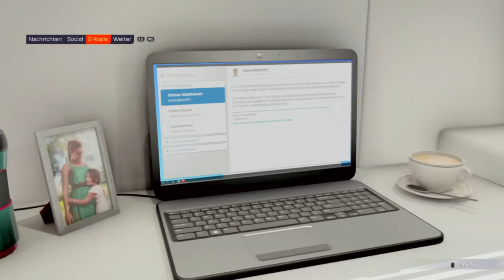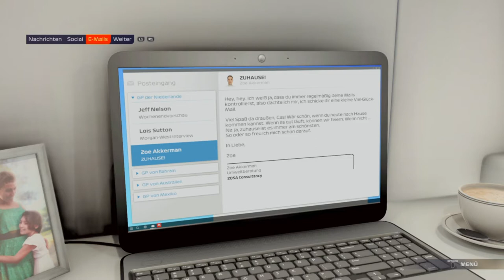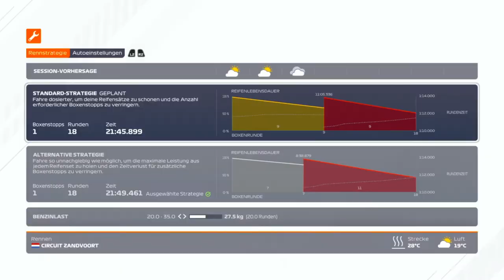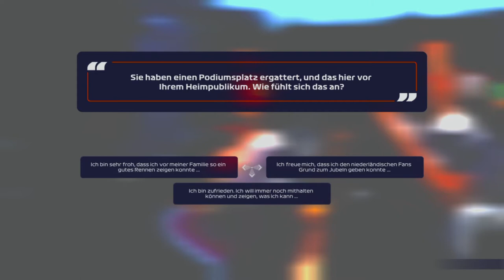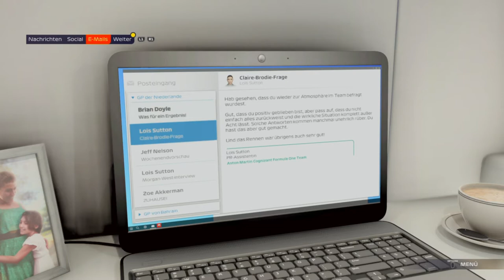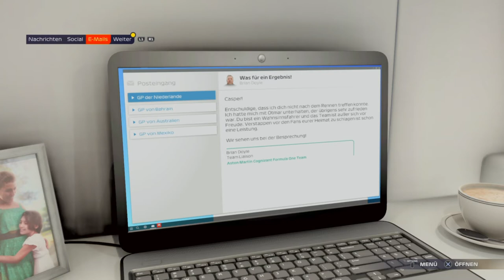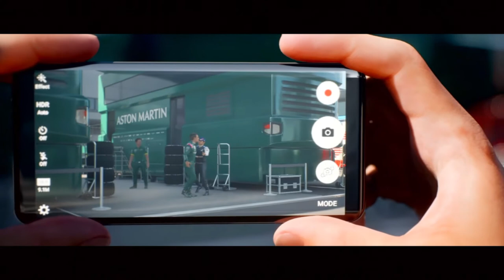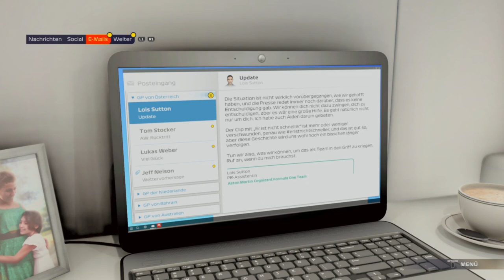F1 2021 Breaking Point #5: Crash mit Norris und Krach mit Jackson